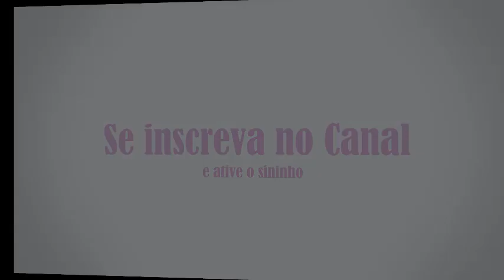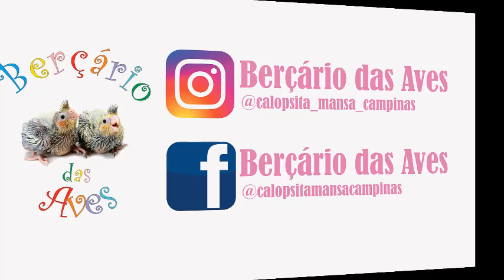Como ensinar a calopsita a comer sozinha - desmame - mais detalhes!!!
No vídeo de hoje tiro dúvidas sobre como desmamar o filhote de calopsita.
Muitos entraram em contato comigo e percebi que estavam errando no alimento da ave.
Veja como assistindo ao vídeo

Como ensinar o filhote de calopsita a comer sozinho